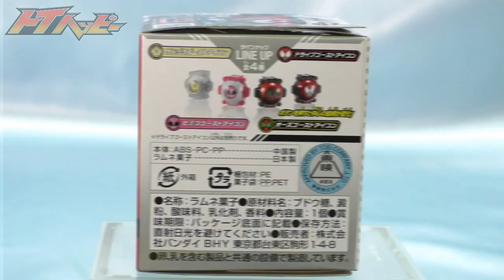ドライブゴーストアイコン 音声 ＳＧ６ 仮面ライダーゴースト drive ghost eyecon candy toy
食玩（ＳＧ）ゴーストアイコン６のドライブゴーストアイコン。

★仮面ライダーゴーストのおもちゃ動画リスト